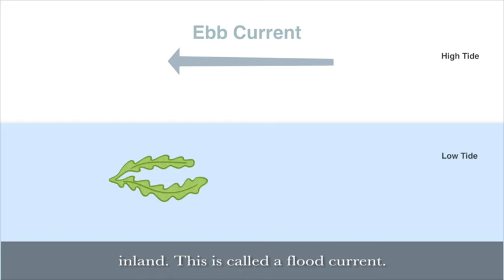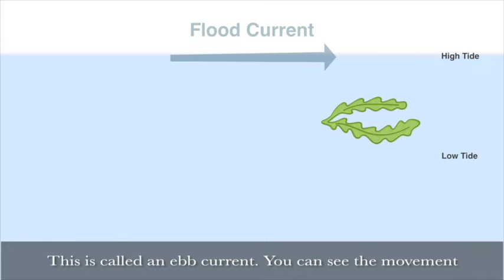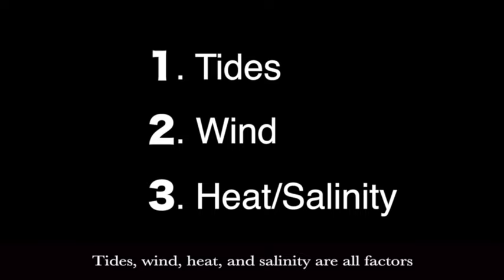Motion in the Ocean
You know about ocean tides, but how much do you know about ocean currents? Watch our video podcast to learn what puts the motion in the ocean.